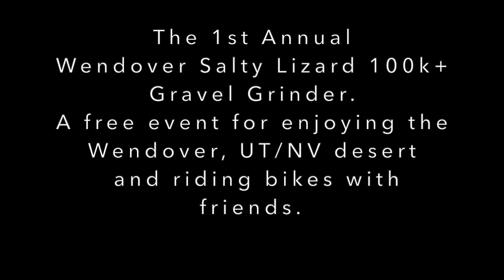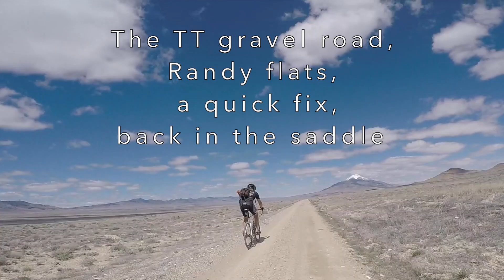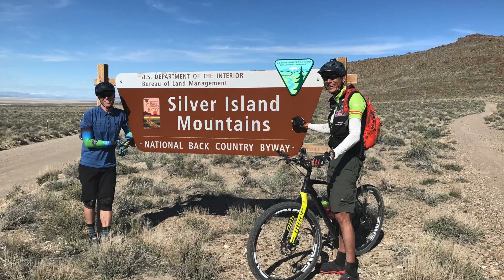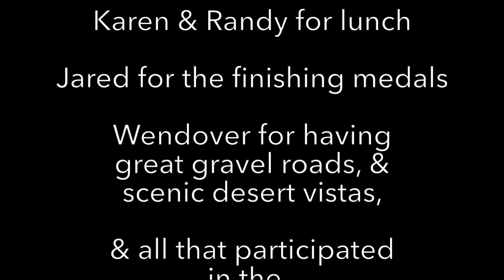Wendover Salty Lizard 100K+ Gravel Grinder 4-13-19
1st Annual "Wendover Salty Lizard 100K+ Gravel Grinder"on Utah Nevada border.  A free event.  14 friends drove out (most from Cache Valley, 2 from Park City)  to spend a beautiful day riding in the desert. I set up a course in my old hometown of Wendover, with the first loop riding west in Nevada, including the Dead Cow Loop, (a cow had died on this loop years ago now  leaving just a scattering of bones).  This loop a bit more rocky and loose and up and down.  Then connecting into a pretty smooth dirt road, slightly downhill, I call the Pilot Peak Loop road as you ride toward 10,000 ft Pilot Peak that pierces the sky in the distance.  We will connecting back into the Dead Cow loop and back to our lunch spot at Leppy's trails   After lunch we rode East into Utah around the first portion of the Silver Island Mountains on the Silver Island Loop road.  The day of, my niece, Karen, who set up our lunch, suggested the lunch spot  be at Leppy's trail park for convenience.  That was a great suggestion but added another 10-miles to the ride, 72 miles if you rode the entire two loops with 5,500+ feet of climbing. Well worth it. Some rode enough to get  their 100K. The riders came from Northern Utah  the land of Ice and Snow our longest ride of the year.  As you can see a combination of mountain and gravel bikes were rode.  On the Dead Cow loop mountain bikes worked better but on the Pilot Peak and Silver Island loop gravel bike rolled great. We topped off the event with dinner at the Salt Flats Cafe, serving delicious Mexican food.  Mucho fun day.  Thanks to all the that participated.